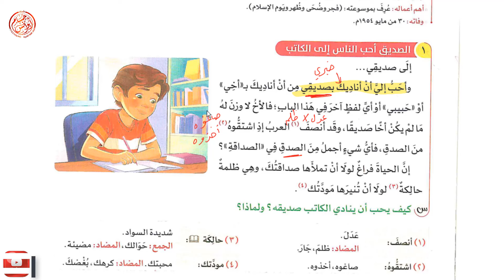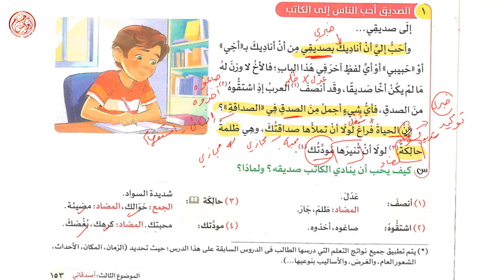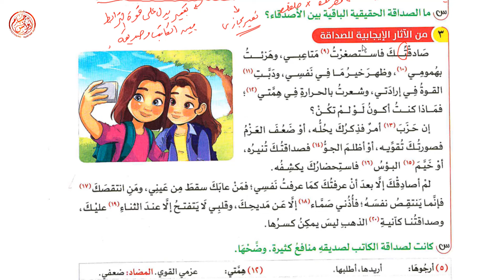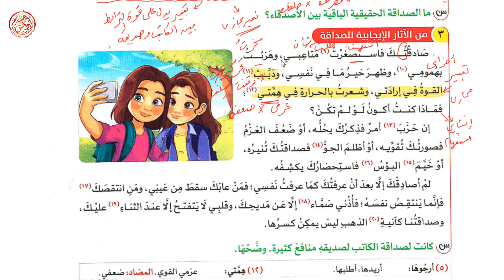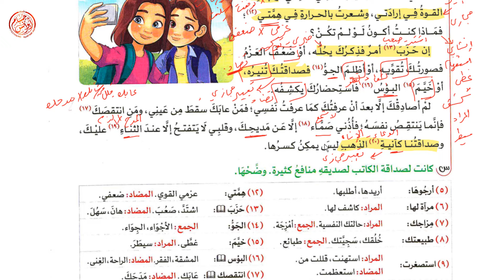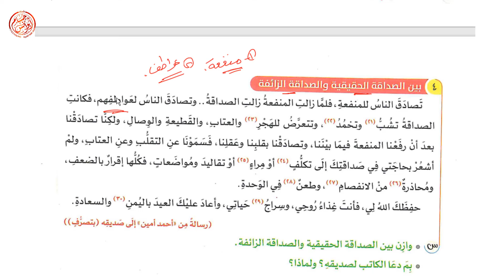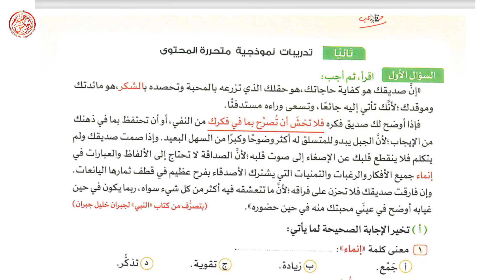(21) رسالة إلى صديقي ـ عربي أولى إعدادي الترم الأول